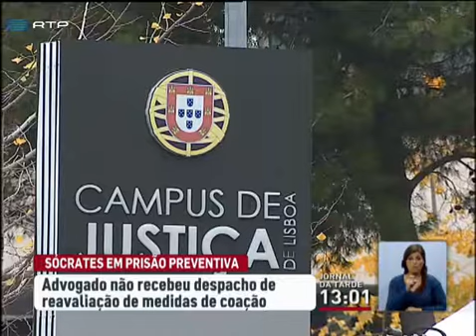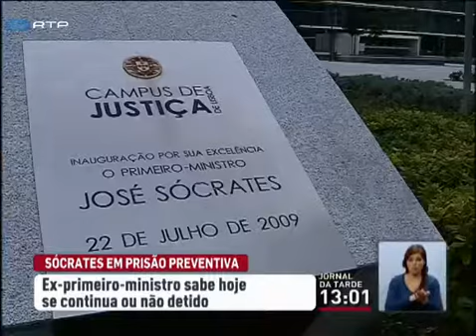Sócrates à espera do despacho de Carlos Alexandre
É esta terça-feira que José Sócrates fica a saber se continua ou não em prisão preventiva. O advogado do ex-primeiro-ministro garantiu à RTP que não foi notificado de qualquer decisão e que isso significa que o despacho do juiz Carlos Alexandre ainda não está pronto. .